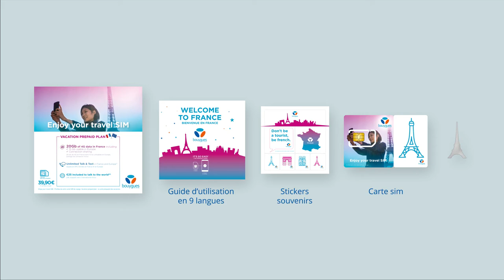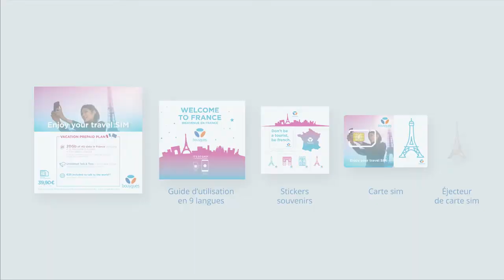Bouygues Telecom - Film Carte SIM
Vous êtes en voyage sur Paris? Avec la "travel SIM" de chez Bouygues Telecom, restez connecté à votre entourage pendant tout le séjour!